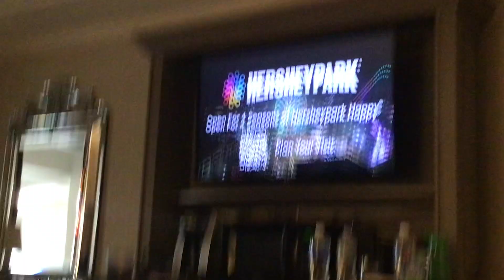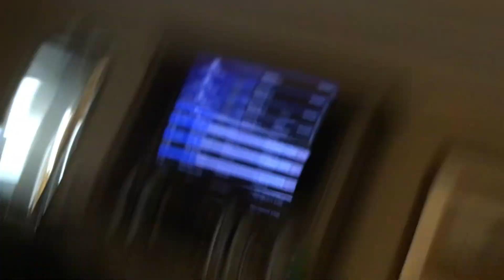No signal ￼7c